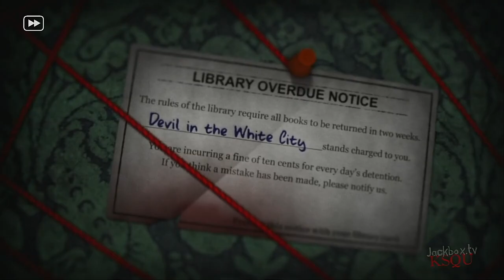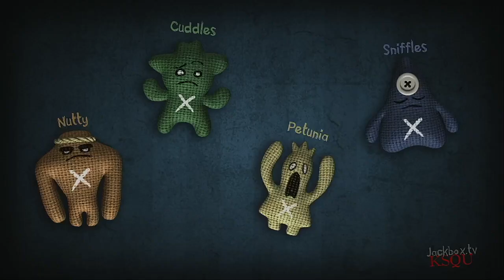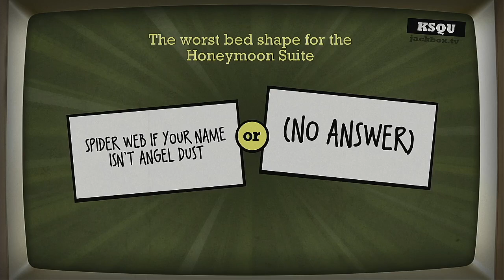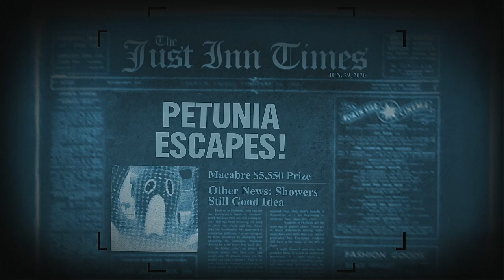Trivia Murder Party 2 Episode 96 Happy Tree Friends Game 1ne